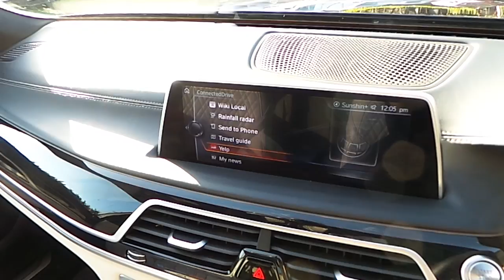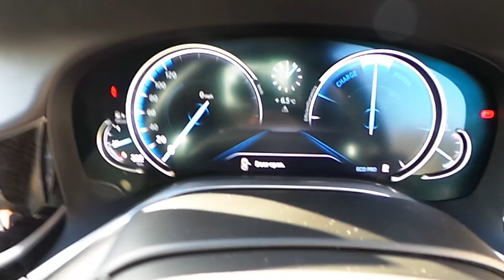730d M Sport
Here is a video of our . Please contact SALESMAN NAME to arrange a test drive today. Murphy  Gunn BMW 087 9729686